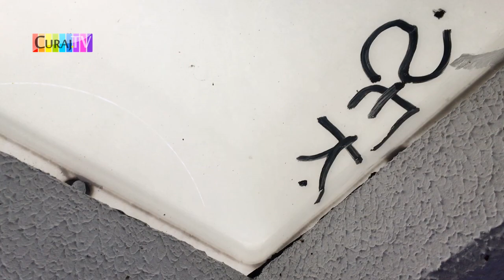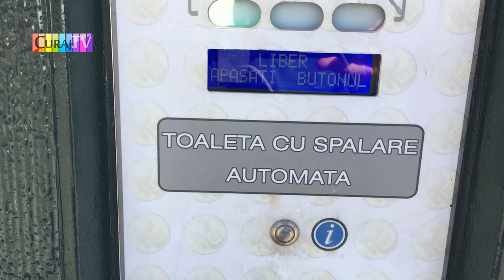Toaletele CityMatic au fost lăsate de izbeliște la alegeri - Curaj.TV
Se pare că și muncitorii de la salubritate sunt angajați pe criteriu de apartenență de partid. Dacă șeful a părăsit formațiunea, ca cel din sectorul 3 sau a pierdut alegerile, ca cel din sectorul 6, București, nici subalternii nu se mai ocupă de muncă pentru care sunt plătiți de bani publici. Chiar și cabinele automate au eșuat să funcționeze în ajun și imediat după alegerile locale din capitală?!